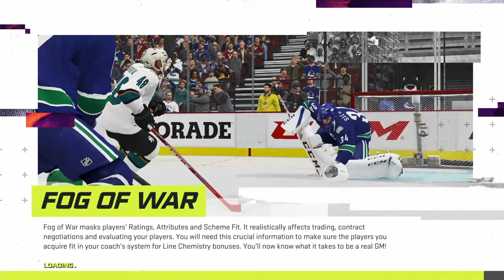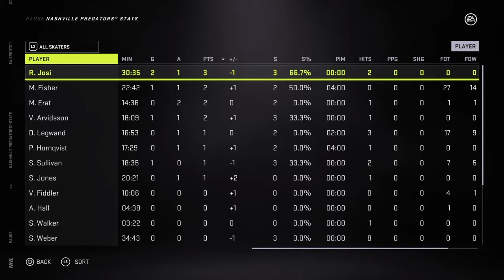Gilbert n Ratelle power the Rangers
3rd Period
Nashville Predators vs New York Rangers
Jean Ratelle gets 5 POINTS